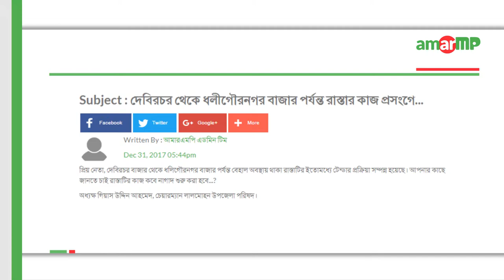Nurunnabi Chowdhury MP replied at amarMP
দেবিরচর থেকে ধলীগৌরনগর বাজার পর্যন্ত রাস্তার সংস্কার কাজ প্রসঙ্গে করা আরো একটি প্রশ্নের উত্তর দিয়েছেন ভোলা ৩ আসনের সংসদ সদস্য জনাব নুরুন্নবী চৌধুরী।

এলাকাবাসীর পক্ষে প্রশ্নটি করেন অধ্যক্ষ গিয়াস উদ্দিন আহমেদ।

এমপির কাছ থেকে উত্তর সংগ্রহের প্রক্রিয়াটি সম্পন্ন করেন আমার এমপি ডট কমের এম্বাসেডর সাদির হোসেইন রাহিম ও নজরুল ইসলাম শুভরাজ।

এক ভিডিওবার্তায় এমপি বলেন-